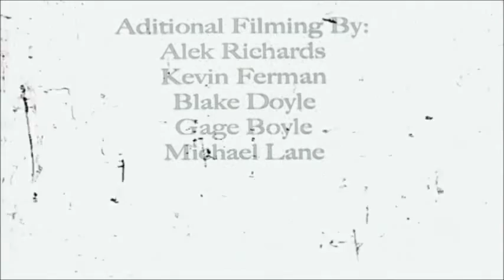Matt McKay 2011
mmkay